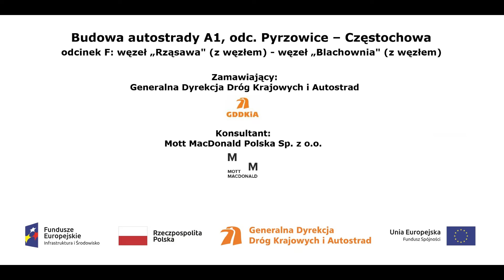km 426+300 film z dnia 16 10 2018